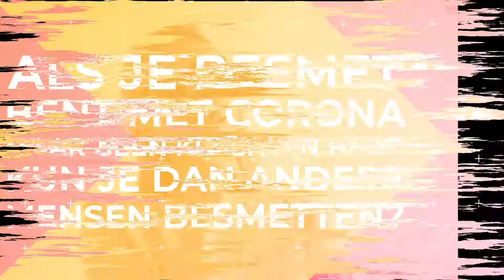Als je besmet bent met corona, maar geen klachten hebt, kun je dan andere mensen besmetten?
Bekijk hier het antwoord van Diederik Gommers op een van de veelgestelde vragen die in onze livesessie op Facebook op 28 oktober 2020 aan bod kwam.

Of bekijk de hele livesessie van een uur met nog veel meer vragen en antwoorden terug:

Vergeet ook niet te liken 👍!